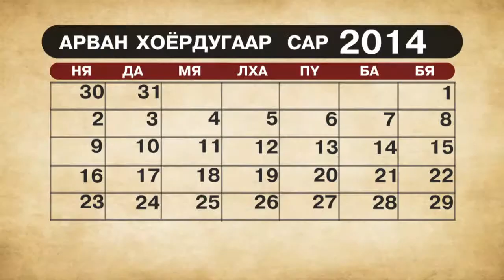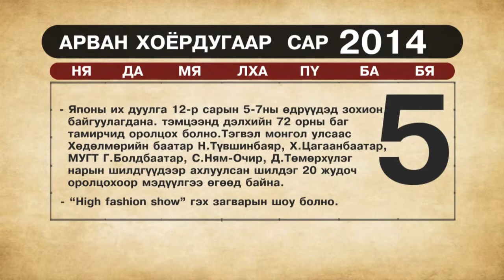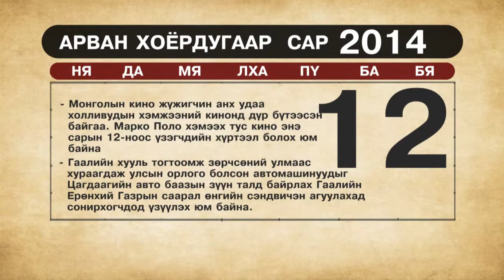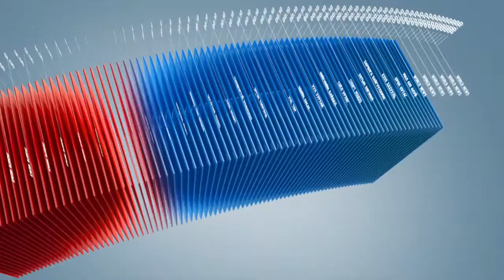C1 Newsroom - 12-р сард биднийг ямар ямар үйл явдал хүлээж байна вэ?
C1 ТВ сар бүрийн эхэнд тухайн сард болох үйл явдлыг урьдчилан бэлтгэж хүргэдэг байгаа. Харин энэ оны хамгийн сүүлийн сар болох 12-р сард биднийг ямар ямар үйл явдал хүлээж байна вэ гэдэг мэдээллийг манай сэтгүүлч бэлтгэсэн байна. 12 сарын 4 н буюу пүрэв гарагт Шударга өрсөлдөөн хэрэглэгчийн төлөө газар хамгийн сүүлд хийсэн шалгалтын мэдээллээ өгөх бол, 12-р сарын 25-нд урт цагааны замын ажил дуусч, хүлээлгэн өгөх арга хэмжээ болох юм байна. Илүү дэлгэрэнгүй мэдээллийг одоо хүлээн авч үзнэ үү?